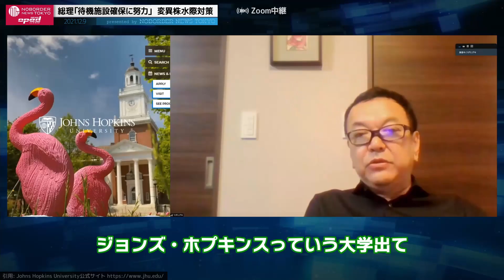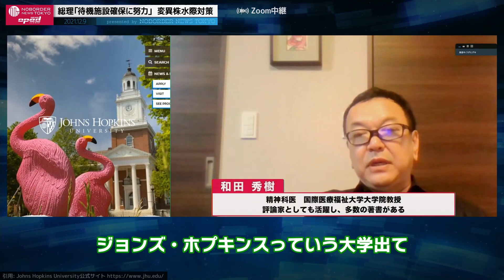【オミクロン株は危険なの？】まだ詳細不明の変異株に日本政府が水際対策強化【総理「待機施設確保に努力」】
《総理「待機施設確保に努力」 変異株水際対策》
待機の場所をさらに増やします。
岸田文雄総理大臣はきょう、参議院本会議で行った、各党の代表質問に対する答弁のなかで、新型コロナウイルスの変異株「オミクロン株」の水際対策を強化するため、海外からの帰国者らの「待機施設」の確保に最大限努力すると述べました。
政府は、帰国者に対し、ホテルなどの待機施設にとどまるよう求めていますが、施設の逼迫が懸念されています。
総理は、現時点で9610室を確保しているとした上で、さらに確保する考えを示しました。
また、ワクチンの3回目の接種について「ワクチンのオミクロン株への効果などを見極めたうえで、できるだけ前倒しする」と述べました。

【特集：皇室とこころの健康】
和田秀樹　タケ小山　西川恵　井沢元彦

──‹こちらのおすすめ人気動画もどうぞ！›──

【財務省の偽りを暴きます】財政支出が過去最大の55.7兆円、岸田政権の経済対策を分析【経済破綻はありえない？】

【変わらない政治と金の問題】双方の言い分は正反対、自民党・星野伊佐夫県議会議員が裏金要求【泉田裕彦衆院議員が公表】

【野党共闘の後始末】立憲民主党 泉健太新代表、共産党との合意は「現時点で存在せず」【新代表で変われる？】

【情実人事と報復人事の使い分け】公務に復帰した小池百合子東京都知事のYESマン都政【東京都庁OBが語る】

【豊洲市場】小池百合子都知事がひっくり返した築地移転問題を東京都庁OBが激白！【話が違った小池都政】